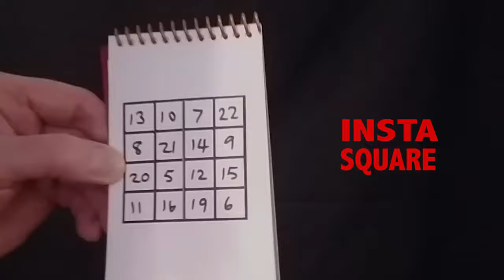Insta Square Martin Lewis - lepetitmagicien.com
un carré magique se rempli tout seul, et le résultat des lignes correspond au chiffre choisi librement.
Cliquez ici pour retrouver ce tour sur le site lepetitmagicien